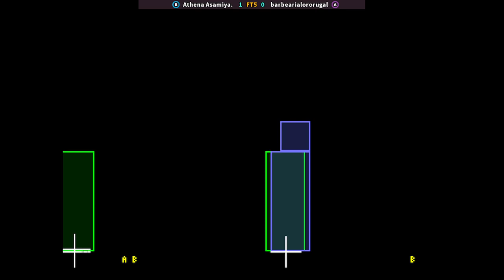KOF 98 | Athena Asamiya. FT5 barbearialororugal | 🇧🇷🇧🇷 Fightcade eSports